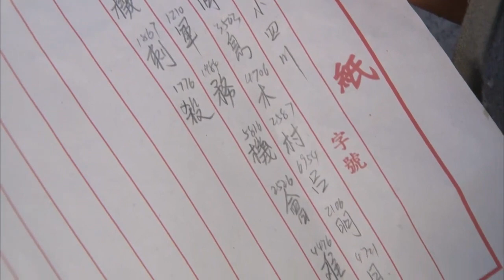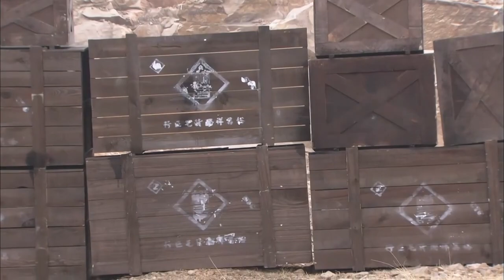【抗日大電影】日本軍官臨陣脫逃，剛上火車就爆炸，不放過每一個小鬼子！